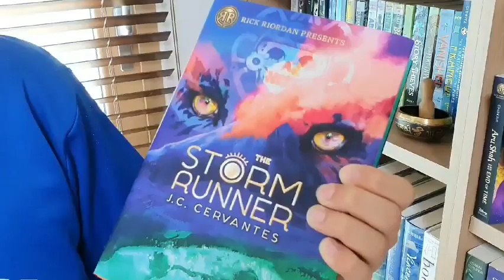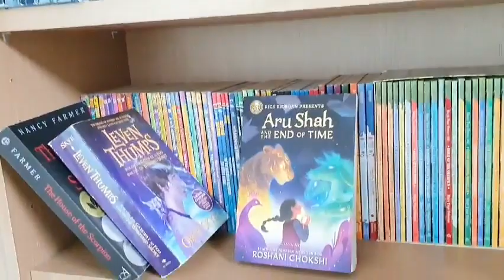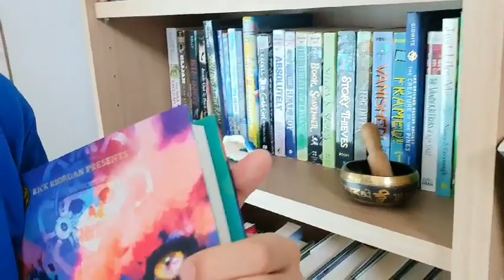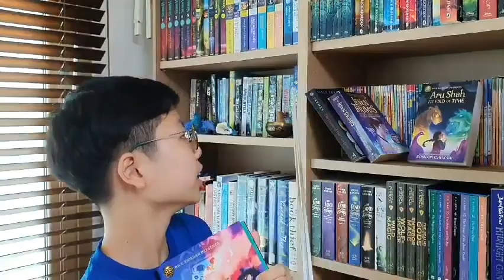[BookQuester] 'The Storm Runner'...Rick Riordan presents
- by J.C. Cervantes,  Jennifer Cervantes ( 2018, 448 p)
- Feisty heroes, tricky gods, murderous demons, and spirited giants are just some of the pleasures that await in this fresh and funny take on Maya mythology, as rich and delicious as a mug of authentic hot chocolate.( goodreads )
- Fantasy, Middle grade, Mythology
- 마야 신화

Coming Soon. Race to the Sun. ...
Coming Soon. Tristan Strong Punches a Hole in the Sky. ...
Coming Soon. The Fire Keeper. ...
Aru Shah and the Song of Death. By: Roshani Chokshi.
Sal & Gabi Break the Universe. By: Carlos Hernandez.
Dragon Pearl. By: Yoon Ha Lee.
The Storm Runner. By: J. C. Cervantes.
Aru Shah and the End of Time.